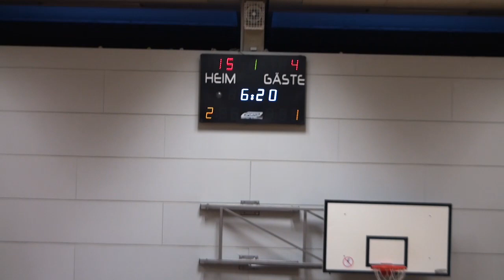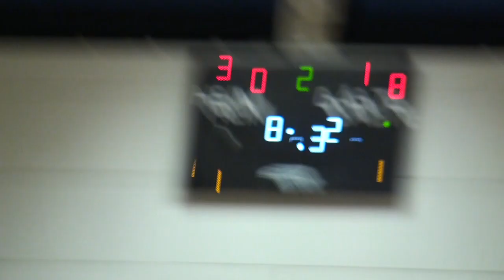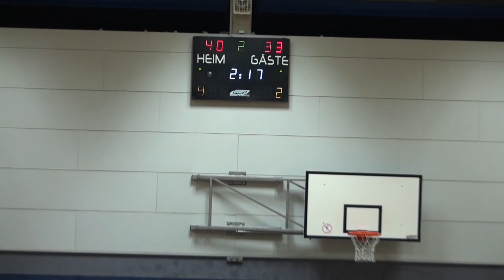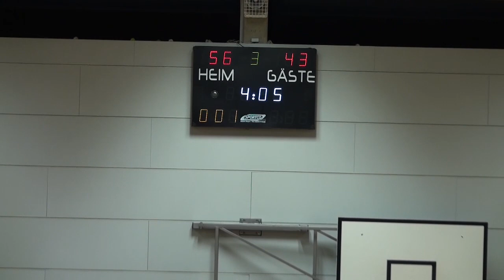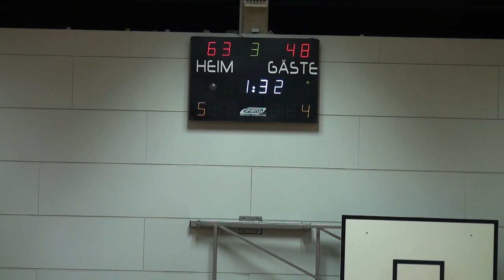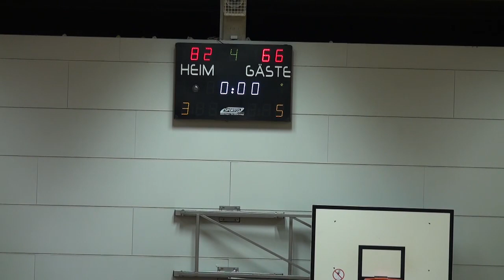SG Bergische Löwen vs Krofdorf Knights (02.12.2018)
2. DBBL (Nord)